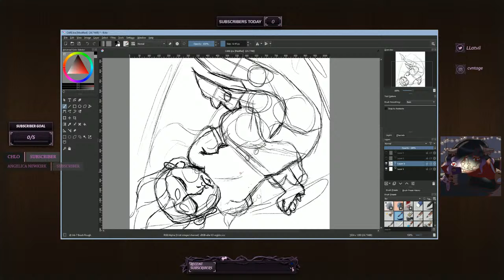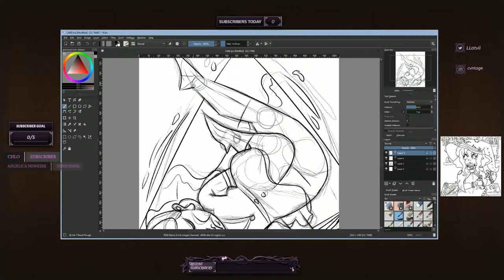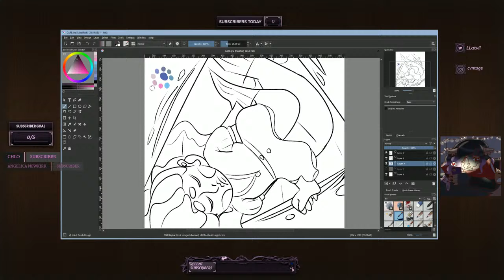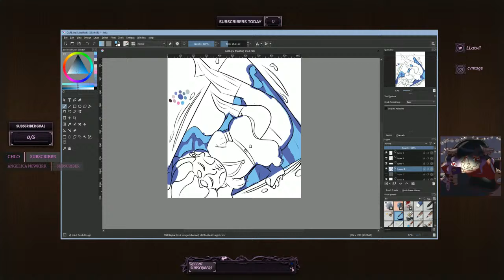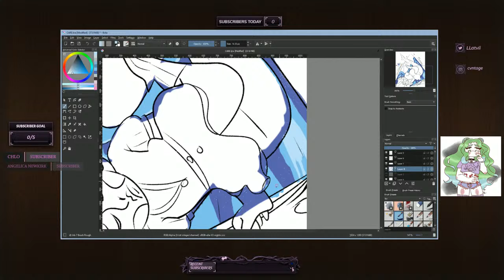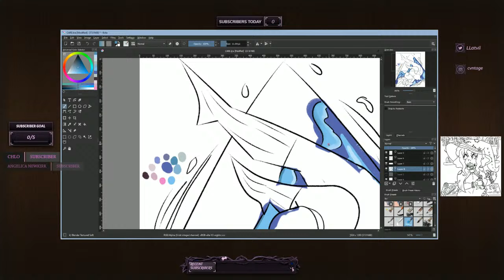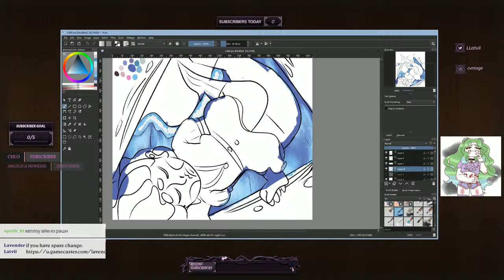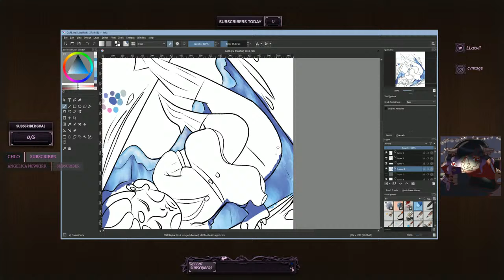Thats my emotional support art, Ma'am||Mic Off, Music On||Come Chat!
Trying to finish some art today, come hang out and hold me accountable.